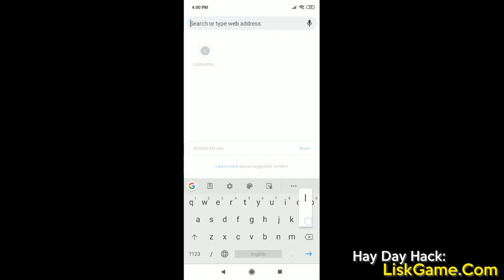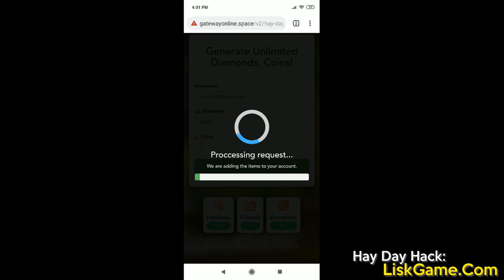Hay Day H Obb Hay Day Mod Harvesting Soybeans With Star XP Booster Hayday shorts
Level 70 Hay Day hay da Hay Day Hack Apk Ios ay redeem code  - hay day code redeem code game Hay Day Auto Farm Bot Android Unlimited Resources Hack In HayDay  HayDay Garage Hay Day Jailbreak HAY DAY Greg's Last Christmas Gift Box - New Snow Bunny Decoration